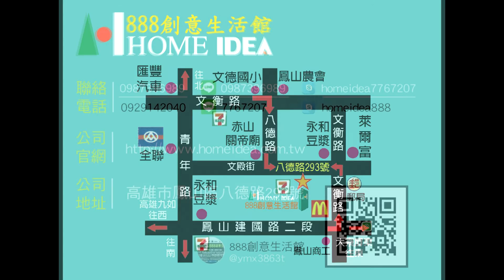高雄沙發工廠推薦【888創意生活館】077-P117-12名仕L型透氣皮沙發-台南屏東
本產品需要預訂，如有意購買或有疑問，歡迎前往本店網路賣場、實體店面或來電洽詢，訂購商品時請提供欲送貨縣市地區含街名、有無電梯、要放樓層，門口可否停貨車等資訊，以利幫您估算運費。詳情請看如下連結：